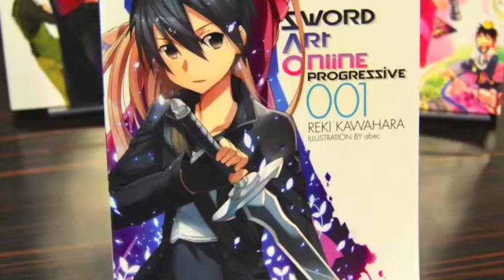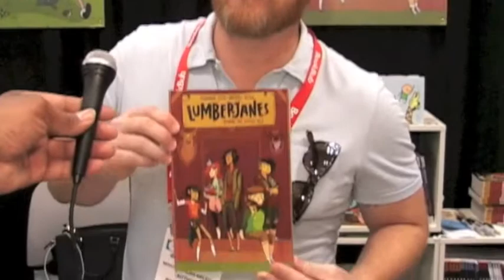Boom Studios Interview at BEA 2015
Interview with Writer Michael Alan Nelson on his Comic Book Hexed.
And the Novel Hexed.